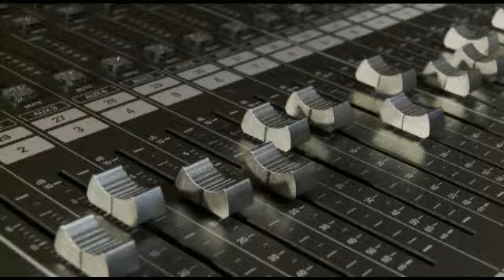REACシステムの可能性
REAC の詳細について説明するムービーです。